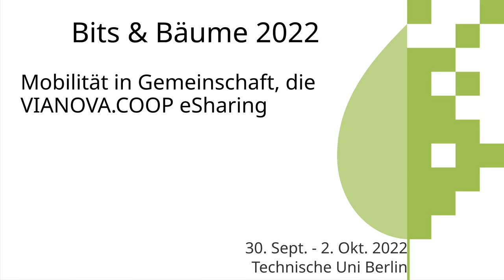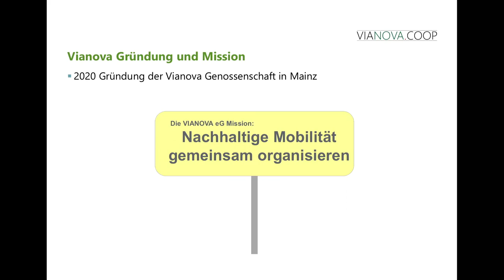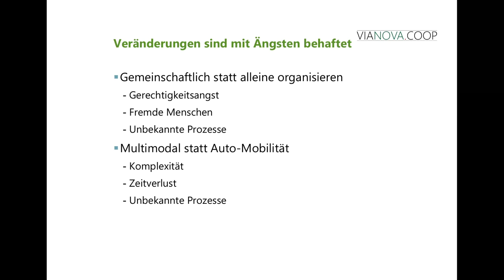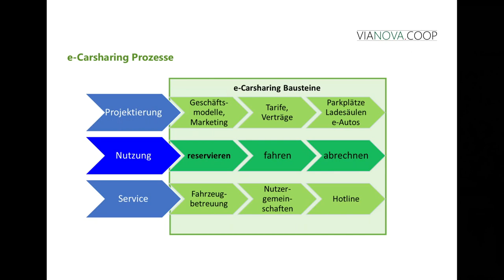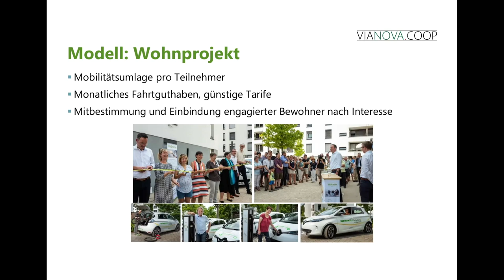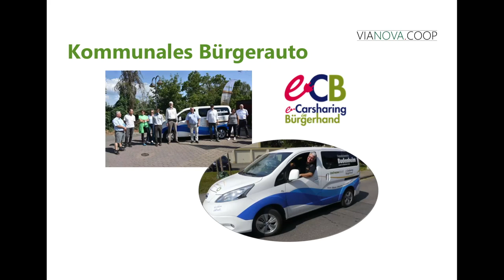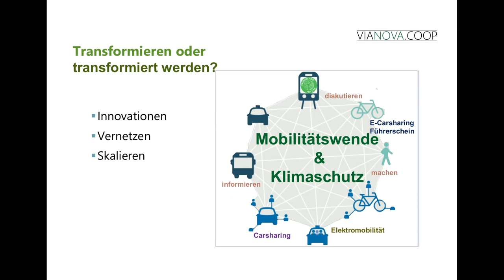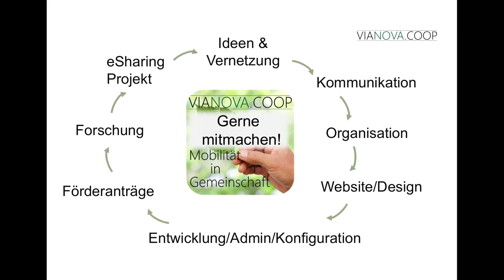Mobilität in Gemeinschaft, die VIANOVA.COOP eSharing Plattform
E-Auto oder Verbrenner? Autoschlüssel oder App? Solidarität oder Konkurrenz? Automobilität oder Multimodalität? - Was prägt die Mobilität der Zukunft? Die genossenschaftlich organisierte Vianova bietet Lösungen für eine nachhaltige und intelligente Mobilität: das solidarische Nachbarschaftsauto, das Pendler-Carsharing, das Lastenrad-Sharing, den Firmenwagen im Wohnumfeld und vieles mehr.

Die Digitalisierung sorgt für nachhaltige Mobilität und erlaubt völlig neue dezentral ausgerichtete Geschäftsmodelle. Das ist besonders für den ländlichen Raum und Regionen abseits der Ballungszentren bedeutsam, wo große Carsharing-Anbieter aus Kostengründen kaum Sharing-Angebote machen.
Erschwerend kommen diverse Ängste und Hemmungen der potenziellen Nutzer:innen hinzu wie Reichweiten-, Verfügbarkeits- und Kostenangst, nicht zuletzt auch die Angst vor der möglichen Komplexität der Buchungs- und Verrechnungsvorgänge und des Sharings selbst. Unter dem Leitspruch »Mobilität in Gemeinschaft« verwandelt die Vianova eSharing Plattform diese Ängste und Hemmungen in Begeisterung, indem sie Menschen zusammenbringt, und zwar nicht nur diejenigen, die sich gegenseitig unterstützen und zu einer nachhaltigen wie auch demokratischen Transformation der Gesellschaft beitragen wollen, sondern mehr und mehr auch die so genannten »Skeptiker«.
Der Clou - die genossenschaftlich organisierte Struktur der Vianova eSharing Plattform ermöglicht einen engen und vertrauensvollen Austausch zwischen allen Beteiligten, um sich zu verbessern und weiterzuentwickeln.
Gerade im Hinblick auf diese Transformation hin zu einer wirtschaftlich, sozial und ökologisch gerechten Zukunft legt die Vianova eG großen Wert auf die Wertschöpfungsketten vor Ort und unterstützt daher dezentral nutzbare Bausteine. Sie kämpft für einen politischen Bewusstseinswandel, der mehr auf Sharing und dezentrale und multimodale Lösungsansätze setzt und sie durch Förderprogramme stärkt. Dazu gehört auch die Forderung nach einem Bundesprogramm zur Schaffung betrieblicher Mobilitätsbudgets statt staatlich geförderter Dienstwagen.

Reinhard Sczech
Klaus Grieger